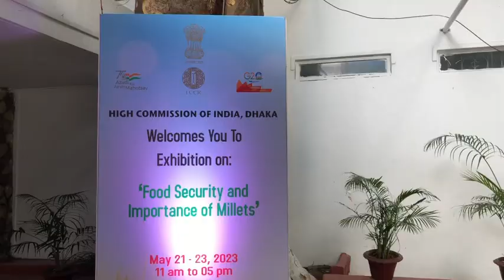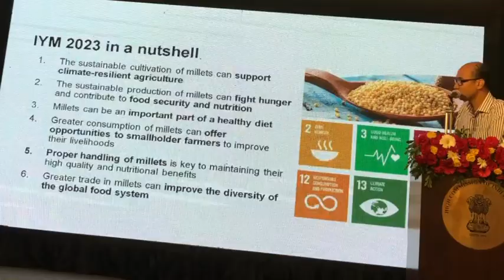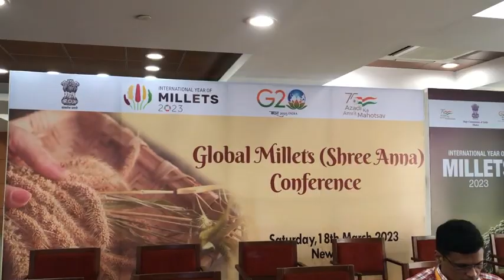Exhibition on Millets and Food Security inuagurated in Dhaka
A 3-day exhibition on Food Security & importance of millets  was inaugurated in Dhaka on Sunday by High Commissioner Pranay Verma. Bangaldesh Food Minister Sadhan Majumder was the chief guest. People gathered to sed the exhibition & sampled a millet lunch. Video story by Prasar Bharti Special Correspondent in Dhak, Rajesh Jha